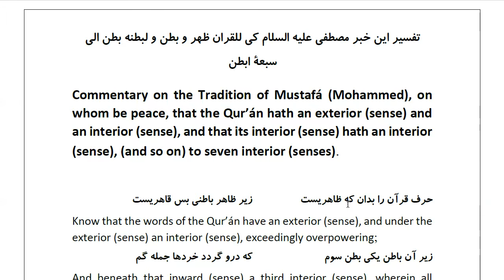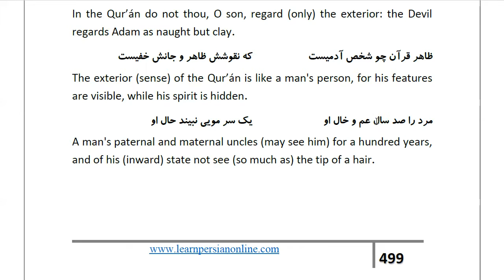Masnawi Rumi: In Farsi with English Translation: Part 492: Commentary on the Tradition